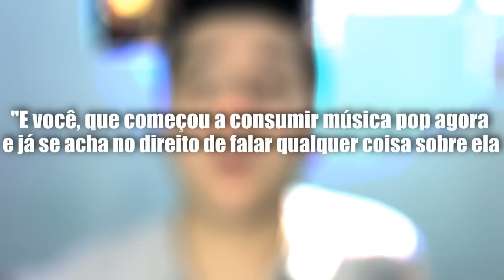Britney é o VMA !!!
⚠ Quer ter um contato direto comigo? Me siga no instagram

Joga League of Legends? Entre em nosso servidor e jogue com milhares de Armys espalhados por todo o Brasil: